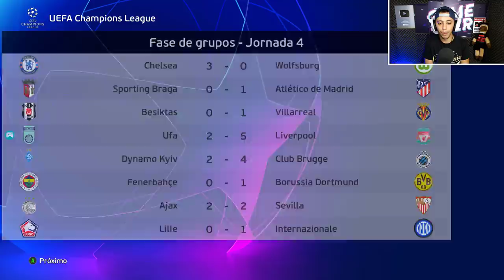AVALANCHE DE GOLS no SONHO DAS OITAVAS - Champions League Perebas 1 de Overall #3 | PES 2021